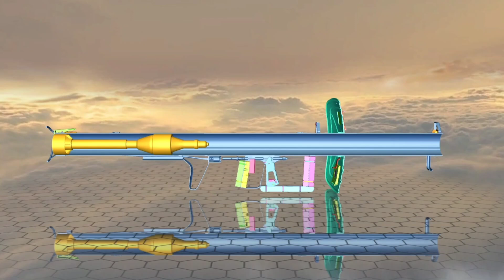Asmr Gun Shot Sounds Panzerschreck